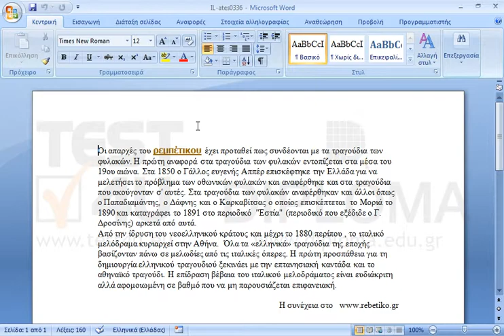Εισάγετε ένα πεδίο στην κεφαλίδα του εγγράφου το οποίο θα εμφανίζει το μέγεθός του χωρίς κάποια...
Εισάγετε ένα πεδίο στην κεφαλίδα του εγγράφου το οποίο θα εμφανίζει το μέγεθός του χωρίς κάποια μορφοποίηση.

77-418 Microsoft Office Specialist Word Core 2013 - Ελληνική έκδοση